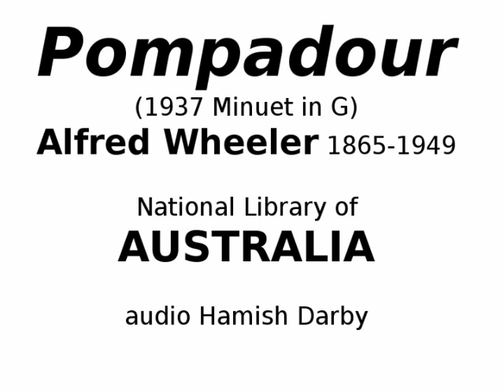Minuet in G 1937 by Alfred Wheeler (1865-1949)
"Pompadour: Minuet in G" (1937) by Alfred Wheeler (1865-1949)
There are other vintage Minuets by Australian composers John Lemmone, Cecil Sharp and Fanny Turbayne